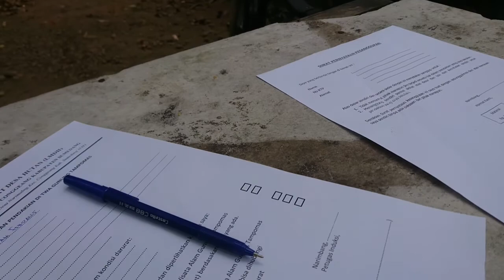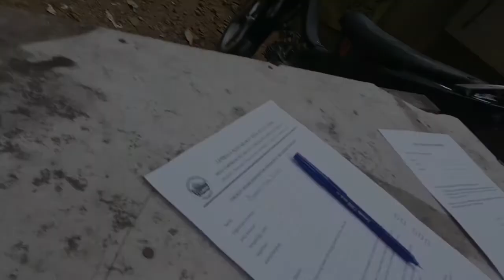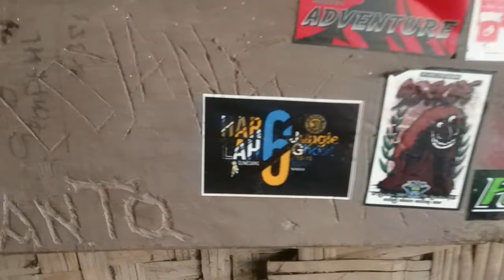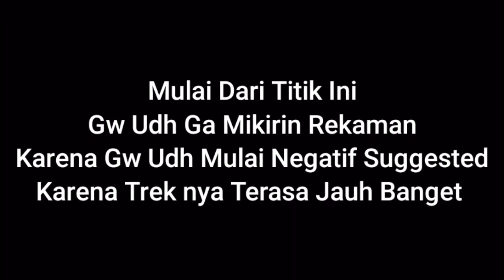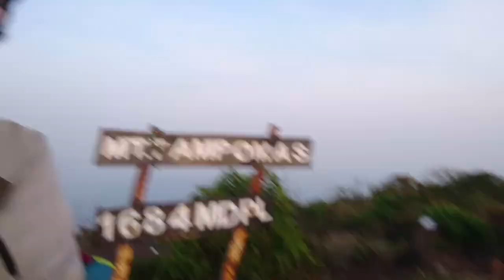Menembus Gelapnya Malam Gunung Tampomas - Solo Hiking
Terimakasih kepada yang setia mendukung channel gw

Terimakasih

Backsound yang gw pake:
1. Dan Lebowitz - To Weather a Storm